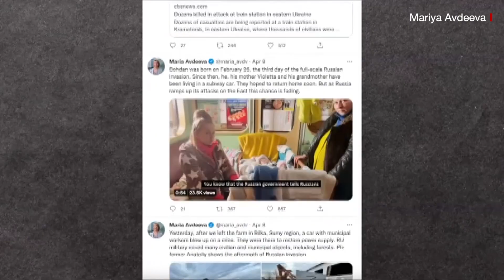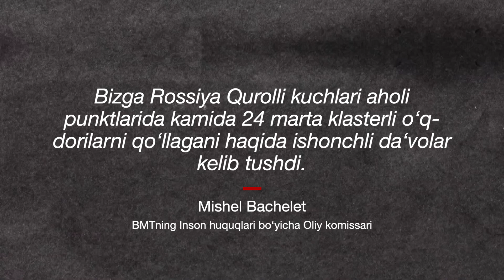Шарқий Украина: Россия алдаяптими ёки Харьковга кластерли бомбани ким отди? Ukraina Rossiya BBC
Шарқий Украина: Россия алдаяптими ёки Харьковга кластерли бомбани ким отди? Россиянинг тинимсиз ҳужумлари остидаги Харьковда нималар бўлаяпти? Шаҳар ичкарисидан вазиятга яқиндан бир назар.